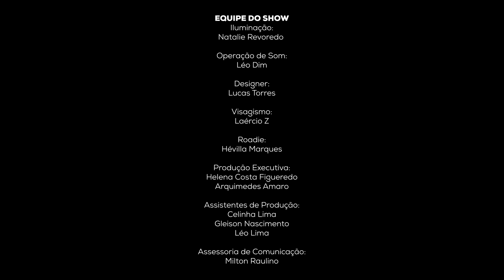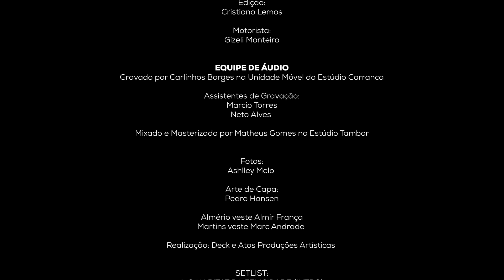Almério e Martins Ao Vivo no Parque (Show Completo)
Show de Almério e Martins gravado ao vivo no Teatro do Parque, Recife-PE, no dia 21 de novembro de 2021.

Ouça o álbum "Almério e Martins Ao Vivo no Parque" nas plataformas

SETLIST
O Habitat da Felicidade (Intro) 00:00
Anjo de Fogo 00:59
Desaperreio 02:10
Interessante e Obsceno 05:35
É Só Música 09:00
Tapa na Cara 12:08
Rock do Ofício 14:27
Amor Estou Sofrendo 18:02
Ela Esqueceu Meu Nome 24:00
Segredo 27:17
Deixe 31:36
A Gente se Aproveita 37:00
Nu 40:43
Antes de Você Chegar 44:56
Tattoo de Melancia 47:34
Do Avesso 50:28
Estranha Toada 53:54
Queria Ter Pra Te Dar 58:08
Me Dê 01:02:32

FICHA TÉCNICA
Direção de Vídeo: Marcelo Barreto
Direção Musical: Juliano Holanda

Direção Artística e Idealização: André Brasileiro
A&R: João Augusto e Rafael Ramos
Direção de Produção: Tadeu Gondim
Coordenação de Produção: Bruno Pegos

Almério: Voz e Percussão
Martins: Voz e Violão

Músicos convidados:
Juliano Holanda: Guitarra
Rogê Victor: Contrabaixo acústico

EQUIPE DO SHOW
Iluminação: Natalie Revoredo
Operação de Som: Léo Dim
Designer: Lucas Torres
Visagismo: Laércio Z
Roadie: Hévilla Marques
Produção Executiva: Helena Costa Figueredo e Arquimedes Amaro
Assistentes de Produção: Celinha Lima, Gleison Nascimento e Léo Lima
Assessoria de Comunicação: Milton Raulino

Câmeras: Brito Monteiro, Felipe Lima, Marcelo Lacerda, Marco Duarte e Thito Borba
Assistentes de Câmera: Erivaldo Rocha e Thomas Duarte
Coordenação de Produção: Lu Teixeira
Coordenação de Edição e Logger: Suchi Barbosa
Edição: Cristiano Lemos
Motorista: Gizeli Monteiro

EQUIPE DE ÁUDIO
Gravado por Carlinhos Borges na Unidade Móvel do Estúdio Carranca
Assistentes de Gravação: Marcio Torres e Neto Alves
Mixado e Masterizado por Matheus Gomes no Estúdio Tambor

Fotos: Ashlley Melo
Arte de Capa: Pedro Hansen

Almério veste Almir França e Martins veste Marc Andrade

Realização: Deck e Atos Produções Artísticas